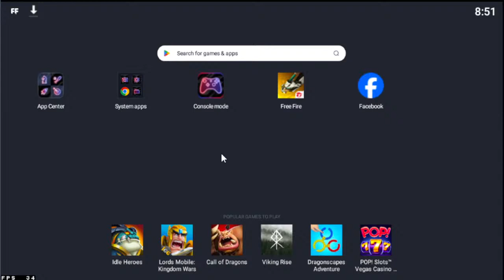KERIMA FAM 3 RD ANNIVERSARY TOURNAMENT SEMI FINAL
🌸Server :

🔰Singapore

🍁PROCESSOR : I5 11th Gen CPU
🍁RAM : 32 GB RAM
🍁SSD : M.2 256 GB SSD
🍁VGA : GT 1030 2GB
🍁HDD : 1TB
🍁MONITOR : Dell 27" FHD | Samsung 19" Monior
🍁HEADSET : Fantech HG11 Captain 7.1
🍁Mouse : Alcatroz X - Craft Pro
🍁KEYBOARD : Fantech K 511 Hunter

🎗️ EMULATER : BlueStacks 5
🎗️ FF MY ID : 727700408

𝚃𝙷𝙰𝙽𝙺 𝚈𝙾𝚄 𝙴𝚅𝙴𝚁𝚈𝙾𝙽𝙴 𝙵𝙾𝚁 𝚄𝚁 𝚂𝚄𝙿𝙿𝙾𝚁𝚃 ♥️